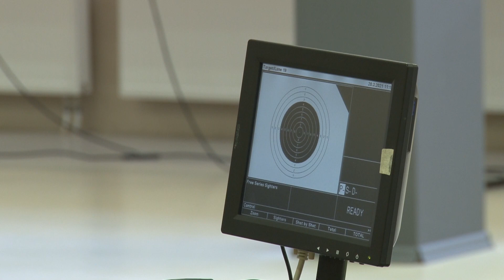Alytuje vyko kulkinio šaudymo pneumatiniais ginklais komandinis čempionatas 2023 02 08